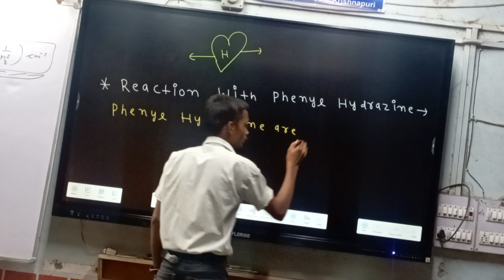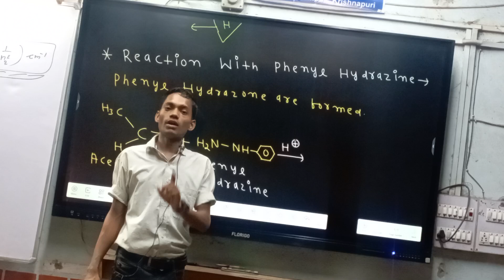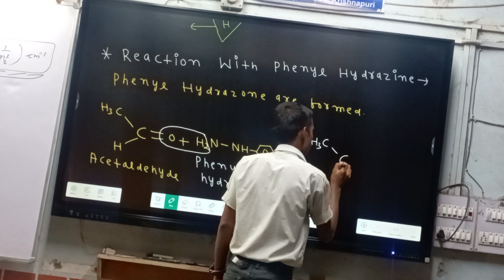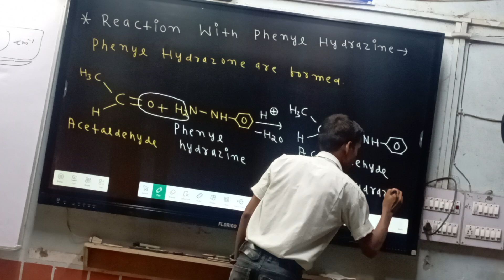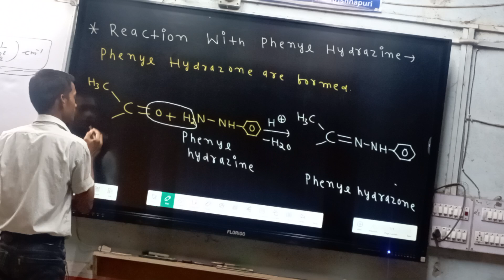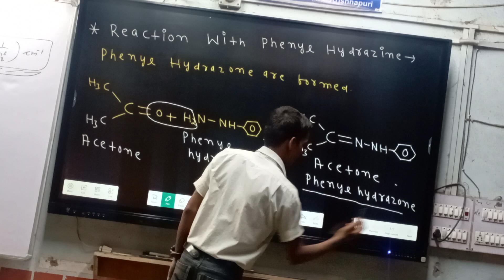class:-12 Reaction with Phenyl hydrazine 💘chapter:-Aldehyde and Ketone❤organic chemistry🥰 jac😍cbse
class:-12 Reaction with Phenyl hydrazine 💘chapter:-Aldehyde and Ketone❤organic chemistry🥰 jac😍cbse basic to advance level